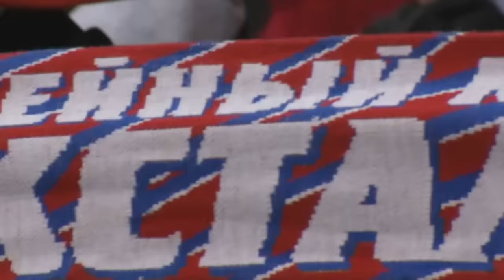Драка тренеров ТХК - Ижсталь (Алексей Ждахин VS Андрей Разин) ПОЛНОСТЬЮ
Главные тренеры ТХК и «Ижстали» подрались во время матча плей-офф

Невиданный доселе для российского хоккея скандал вспыхнул в третьем матче полуфинальной серии плей-офф ВХЛ ТХК - «Ижсталь» - в нем подрались главные тренеры команд Алексей Ждахин и Андрей Разин.